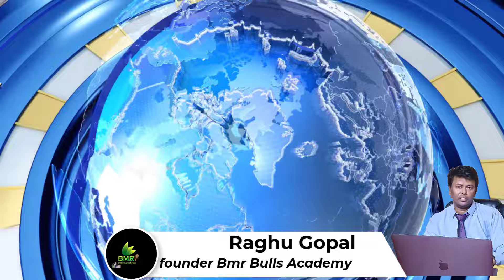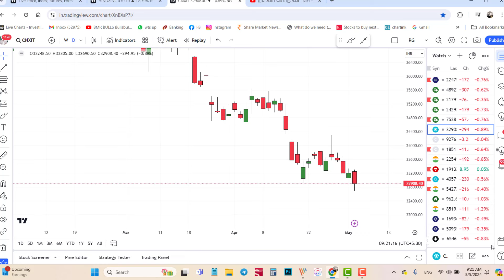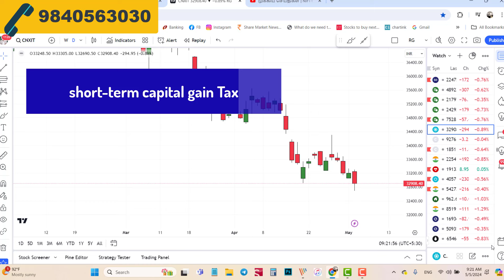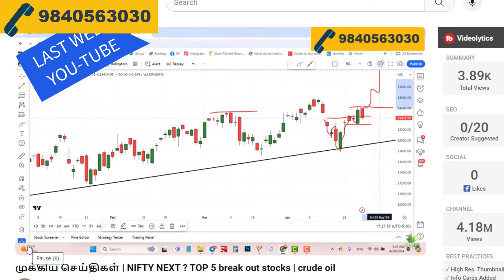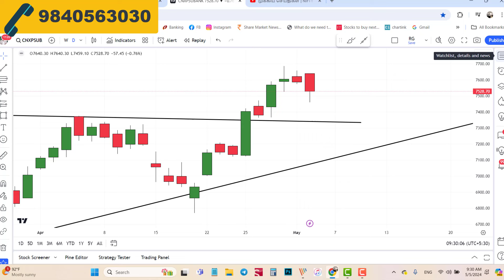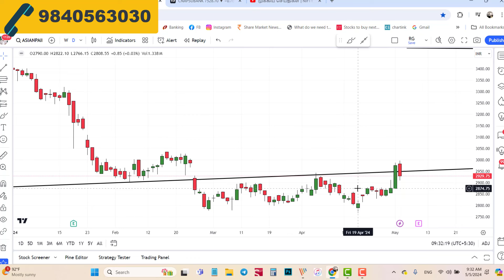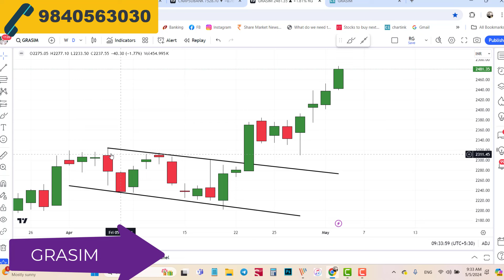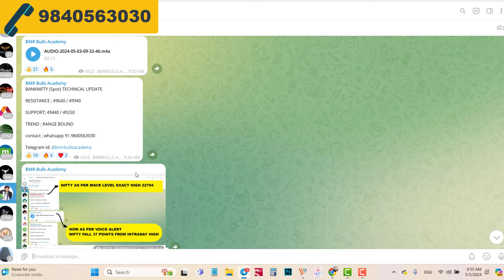Tax ல் மாற்றமா ?UPI win சந்தை Reaction | இந்தவாரம் மேலும் சரியுமா |Nifty ,banknifty ,crude oil